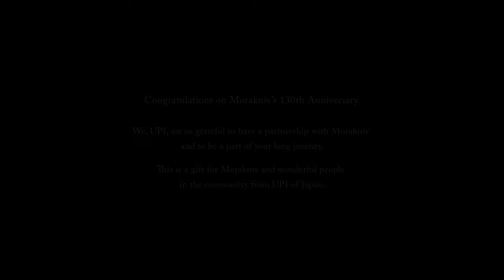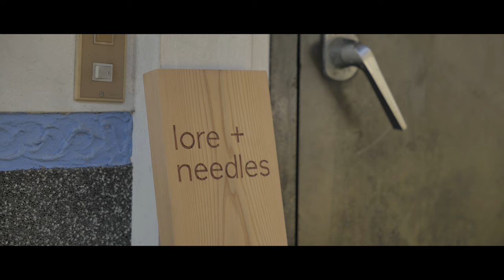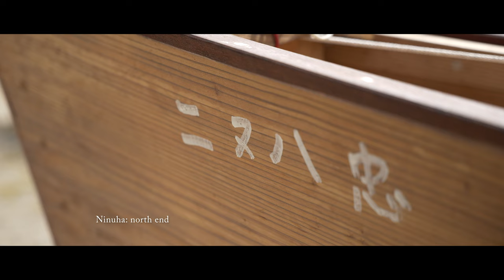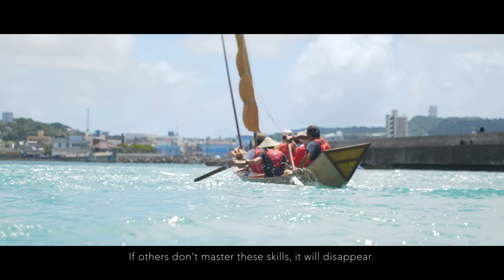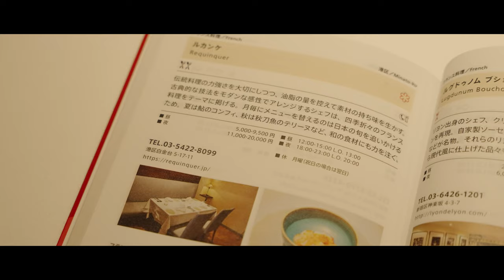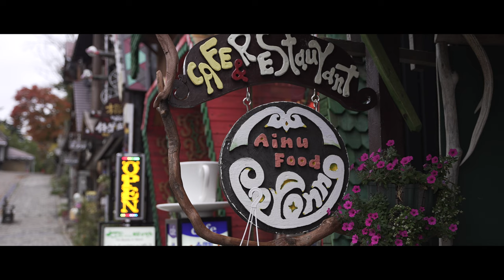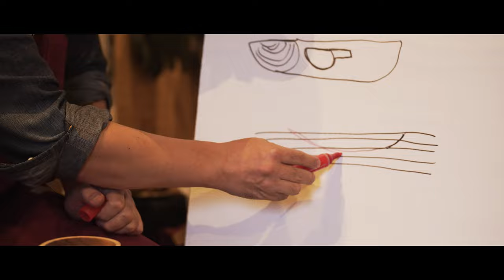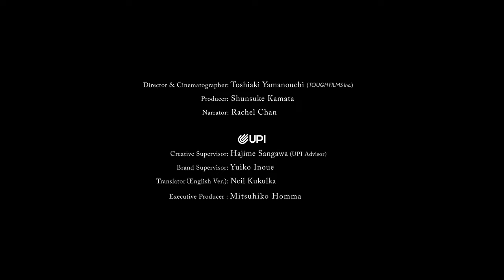Morakniv 130-year Anniversary tribute from UPI Japan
The year 2021 marks the 130-year Anniversary of Morakniv. Looking back, it has shown to be an eventful year filled with various experiences. One of which is the latest from our partner in Japan.

In an extraordinary way, they have made a beautiful video tribute to celebrate the anniversary of Morakniv. And we love it.

In six different stories from Japan, we get to know creatives that depend on high-quality tools to make their craft. With inspiring portraits and beautiful scenes, we are delighted to see how a Morakniv has become a part of you.

Much love and admiration from all of us at Morakniv in Mora, Sweden.